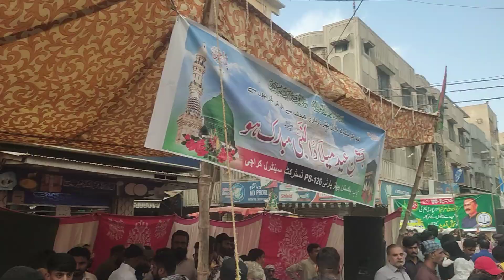12 RAB UL AWAL JULOOS 2024 - MAIN HUSSAINABAD FOOD STREET | FB AREA KARACHI